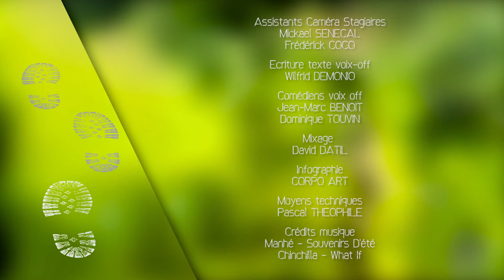Les îles de Guadeloupe à la trace: Pointe des châteaux avec Christophe Cuby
Dans les pas de Christophe Cuby, découvrez la Pointe des Châteaux, à Saint-François, en Guadeloupe